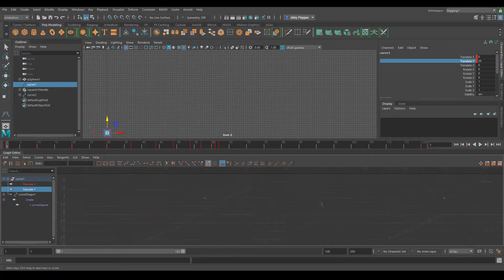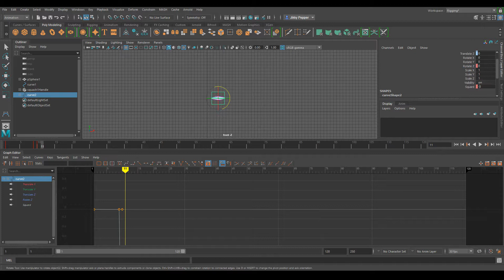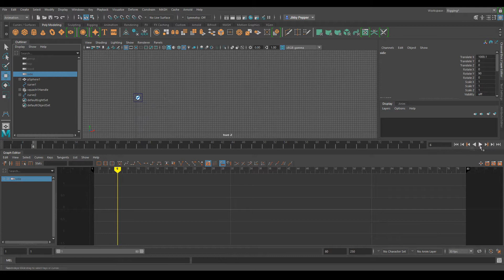Animation Ball Squard : Procession